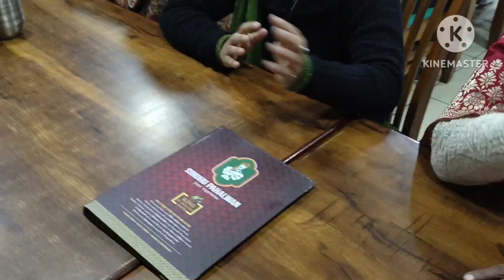Dever ne asa kyo kiya mere sath birthday vlog